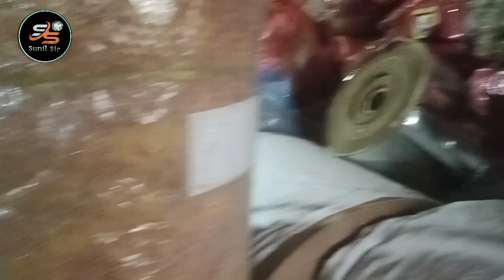पेपर प्लेट बिजनेस शुरू करे मात्र 20 हजार में और महिने के लाखो कमाए#business#newvideo#newstatus#video